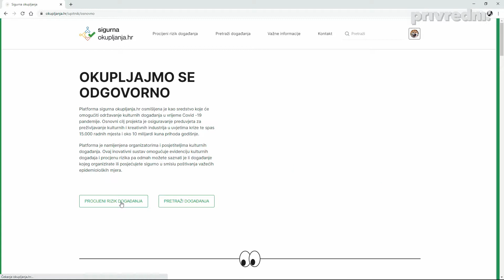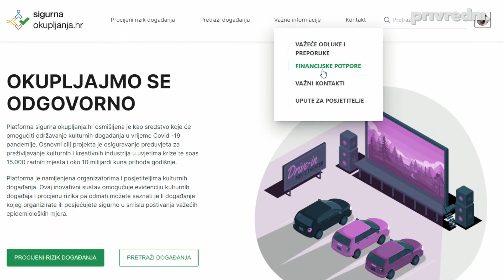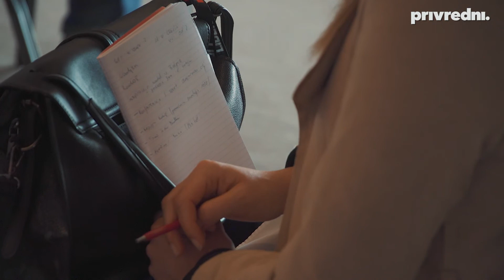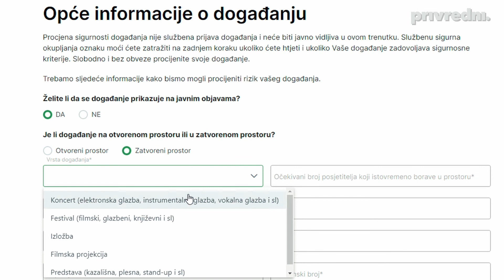Platforma uz koju su organizatori događanja i posjetitelji bliže starom normalnom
Danas predstavljena platforma Sigurna okupljanja veliki je korak prema povratku u normalu za organizatore događanja čije je poslovanje pandemija bolesti COVID-19 gotovo u potpunosti paralizirala, ali i posjetitelje željne masovnijih okupljanja. Riječ je o alatu koji pomoću provjerenog algoritma procjenjuje rizik događanja i certificira njegovu sigurnost u smislu poštovanja važećih epidemioloških mjera.